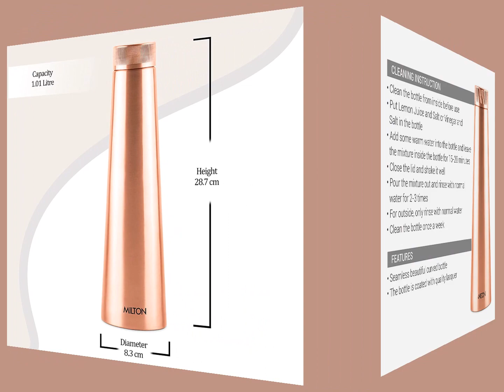Reasons to Buy , Review Images Milton Copper Delight 1000 Water Bottle